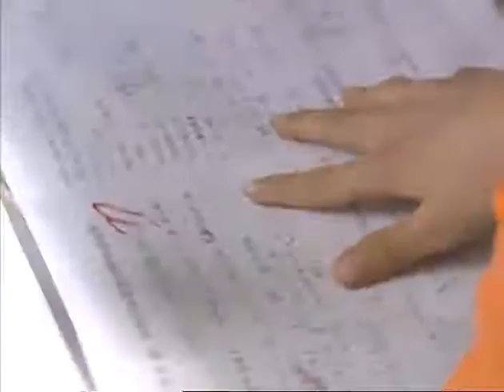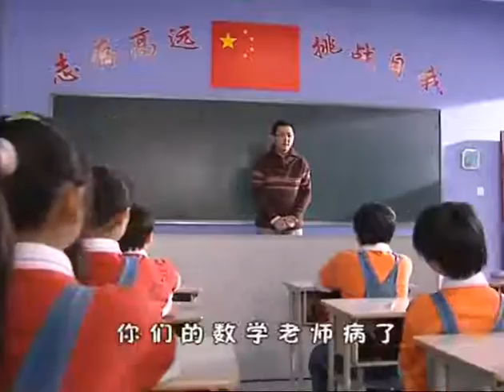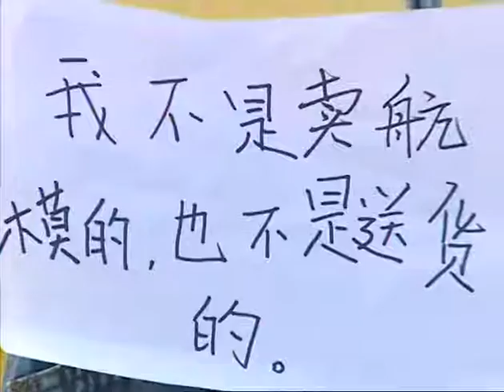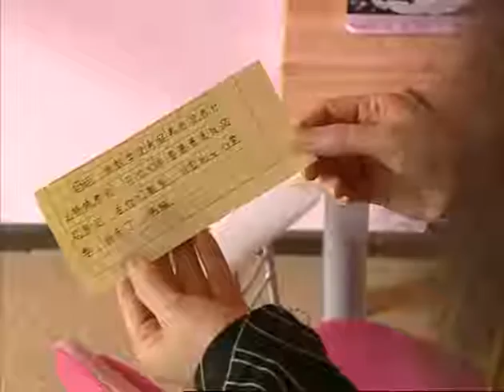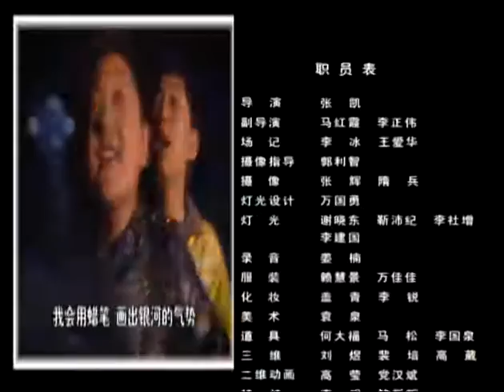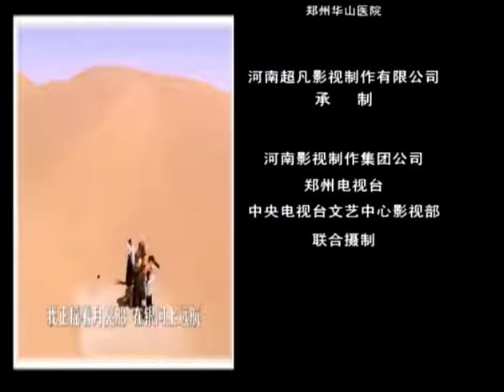快乐星球Ⅲ之逃出星球|Happy planet 04（孙斯阳、张蕊、张佳祺、冯佳玮主演）